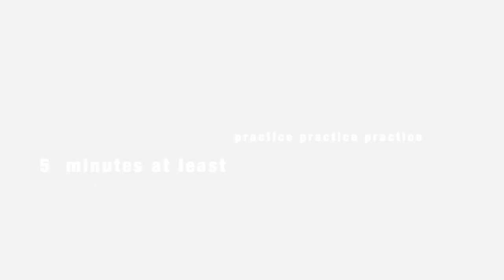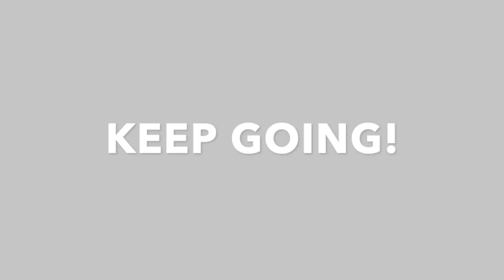Soccer Juggling - Level One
This soccerchallenge is perfect for beginners. Practice your juggling technique with this one hit exercise.